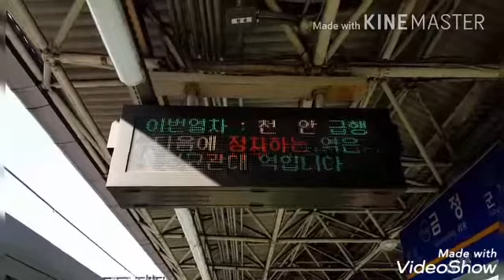천안급행 진입 안내방송